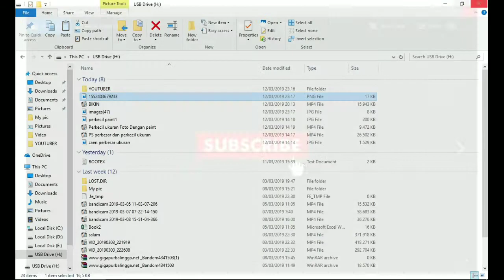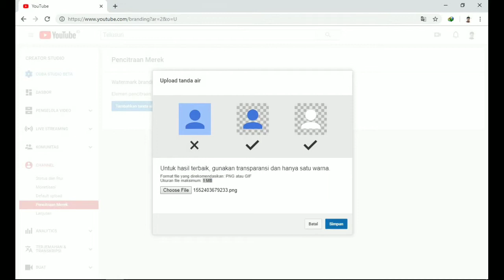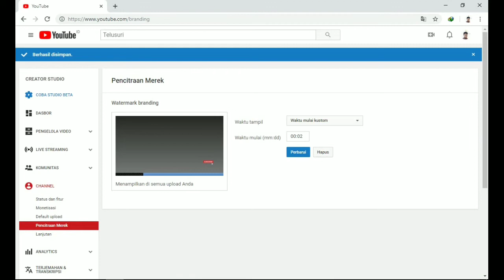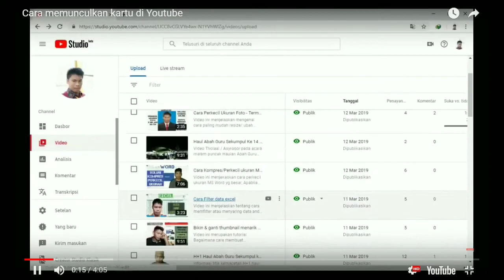Cara aktifkkan watermark Channel sendiri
Video ini membahas tentang Cara memunculkan watermark / branding di channel anda sendiri.

bagaimana caranya, simak sampai habis video saya ini

Chanel saya supaya saya tambah semangart lagi